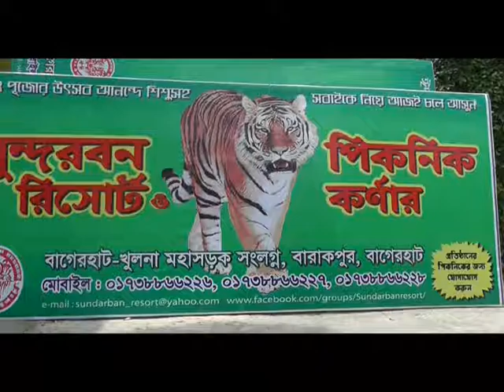Bagerhat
বাগেরহাটের বিনোদন কেন্দ্রসমুহ